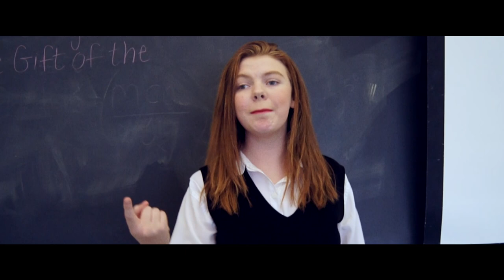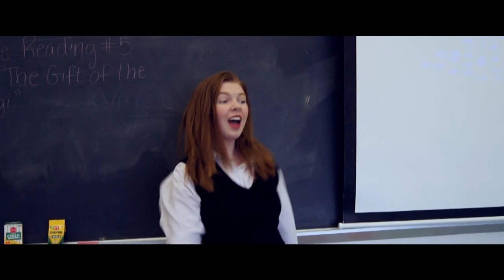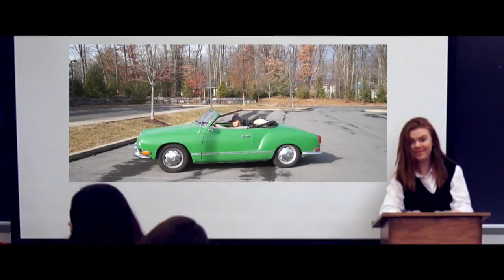Rich Kids - Original Song - Hannah Richardson (Official Music Video)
Music video for Rich Kids performed, written, and directed by Hannah Richardson.

A special thank-you to Kathryn Boothby, Anna Kwasnica, Maddie Sherbondy, Lizzy Wagner, Caitlin Maggs, Erin Fitzgerald, Bella Pusateri, Asta Regan, Alexa Jordan, and Jade Blouin for being so fabulous and rocking it when things got crazy.

Hannah Richardson's album 'Chasing Rainbows' is out now!